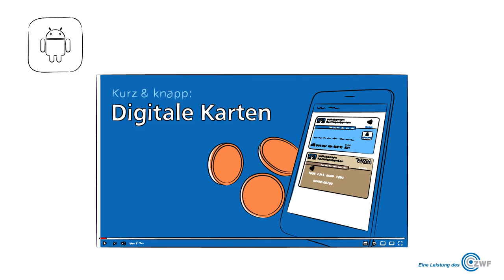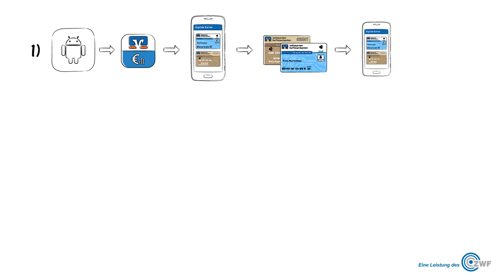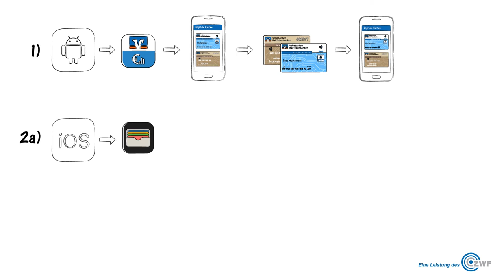Mobiles Bezahlen per Smartphone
Als mobile Bezahlverfahren stehen Kunden der Volksbanken Raiffeisenbanken zwei Möglichkeiten zur Verfügung. Je nach Smartphone und Betriebssystem. Wie die funktionieren, erklärt der ZWF Marketing & Vertrieb im Video.